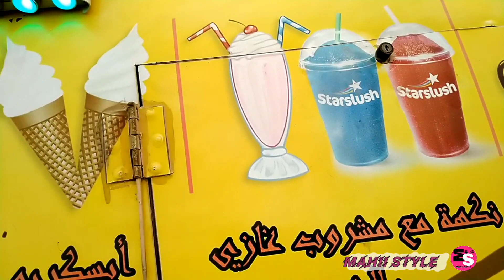جزيرة المرجان - الدمام|Marjan Island, Dammam, Saudi Arabia 🌴🇸🇦🌴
The Marjan island is a small island near Dammam coast, it has no special services or fancy stuff around, it is more of a public space with little privacy in holidays .Artificial island featuring a park with covered picnic areas, ferry-boat rides & a playground.

Dammam is the 6th populous city in Saudi Arabia and the capital of eastern province. Marjan Island is an artificial( man made) island that in Dammam corniche. Island with so much greenery and pleasant beach view , play area for kids. This Island also offer boating. small food carts ice cream shops are available.
It was my first time to go to Marjan Island, Dammam, Saudi Arabia! It was such a beautiful place to relax and unwind with families and friends! I couldn't imagine na may ganito pala kagandang tourist spot sa Eastern Region, Saudi Arabia and just 30 minutes from where we live!
Dammam is the 6th populous city in Saudi Arabia and the capital of eastern province.

If you are nearby, Marjan Island is definitely a must-see! Walang entrance fee and the view from afternoon to evening is breath-taking!

I went with several other families as an extended get-together before we say "See you Again" to Kuya Ellie and Ate Leslie who will be exiting Saudi Arabia! We had lots of food, we went strolling and the dads had a good huddle! At siyempre, dahil madaming natirang food, it was Take-Home Time!

Murjan Island is located in Corniche Road in Dammam. It is an artificial island featuring a park with covered picnic areas, ferry-boat rides & a playground. Perfect for families to relax and unwind.